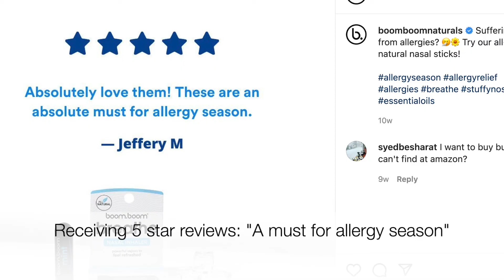Update on Boom Boom from Shark Tank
Fun facts and update on Boom Boom as seen on Shark Tank on ABC.

* US Prices

Julius Studio Backdrop
* US Prices

Canon PowerShot Digital Camera [G7 X Mark II]
* US Prices

Camera Tripod for Tabletop
* US Prices